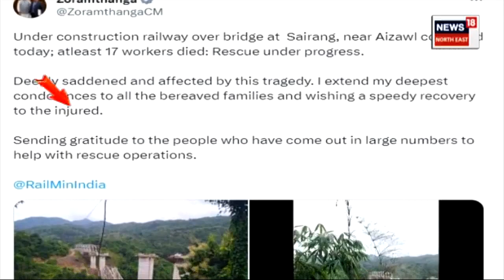Railway Bridge Collapsed in Mizoram ত ভয়ংকৰ ঘটনা, খহি পৰিল নিৰ্মিয়মান ৰে’লৱে দলং N18V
লগতে চাওঁক দিনটোৰ বহু গুৰুত্বপূৰ্ণ খবৰ |